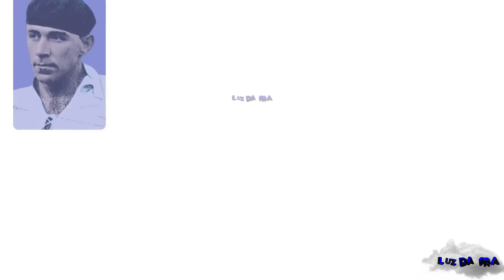42 Brasileiros ● Atuaram ● Real Madrid (B) ● realmadrid ● halamadrid ● laliga ●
📲 PROGRAMAS USADOS NA EDIÇÃO

📱KineMaster
📱CPU GAMER i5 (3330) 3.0GHz
    PLACA MÃE GIGABYTE
    PROCESSADOR INTL i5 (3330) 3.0GHz
    8GB MEMÓRIA DDR3
    SSD 120 GB
    HD 160GB
    VGA GFORCE GTX 760 2GB
    FONTE GAMER 550w REAL
    WINDOWNS 10

🔎OUTROS CANAIS